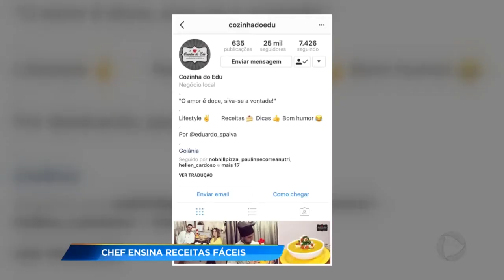GR - Chef ensina receitas fáceis - 30-06-2017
Uma delas é uma mousse de queijo é um pouco estranho imaginar, mas não é que é bom.